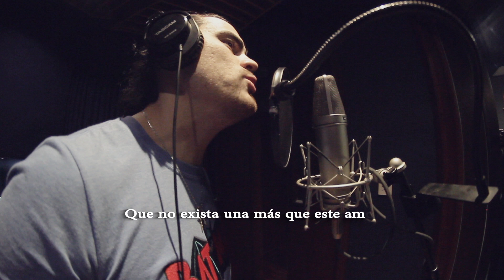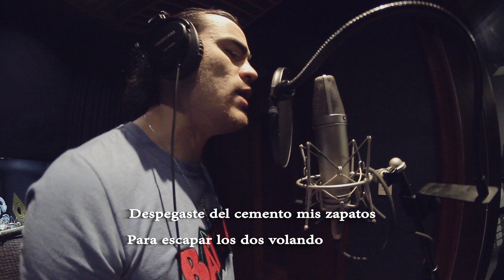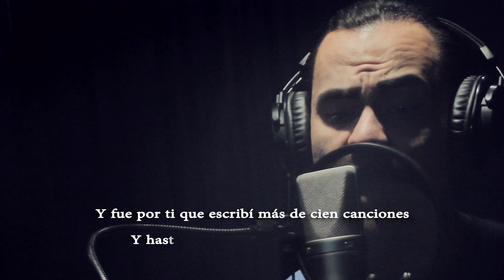Ludek - Antología(Versión Acústica)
Antología - Ludek
Compositor - Shakira Isabel Mebarak Ripoll / Luis F. Ochoa
Label - OM Only Music
Produced - W Entertainment Studio